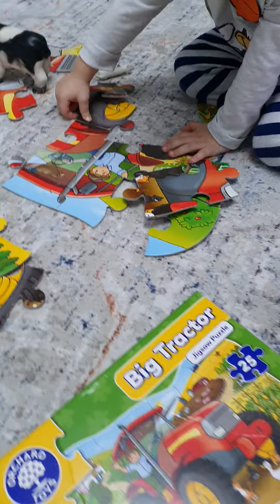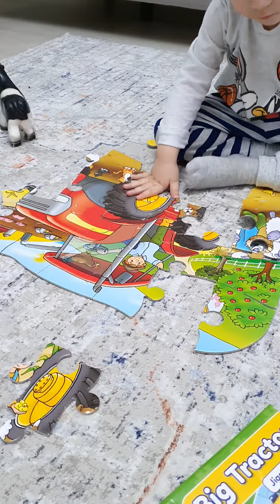Orchard Big Tractor Puzzle